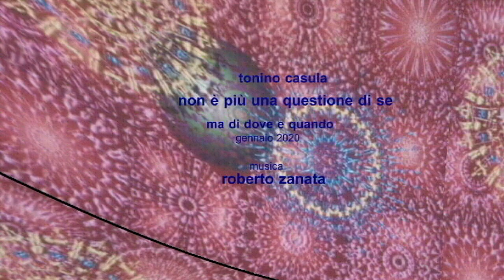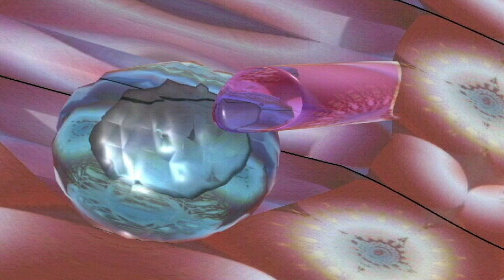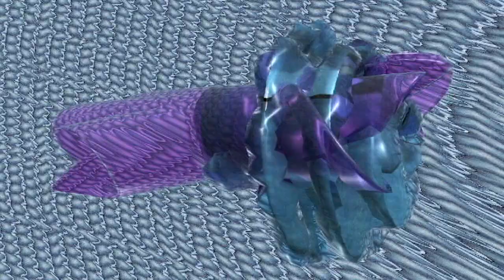Non è più una questione di se, ma di dove e quando (m0no)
Cortronico astratto tridimensionale nel formato mono, finito nel mese di gennaio 2020, con la musica di Roberto Zanata